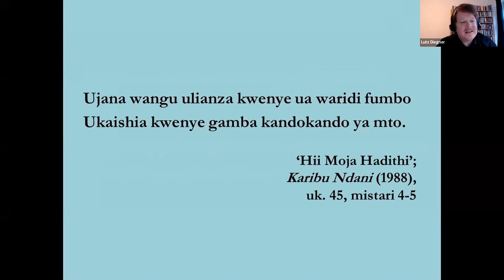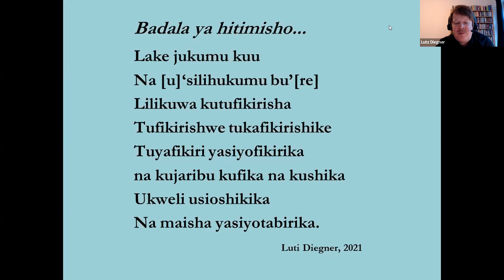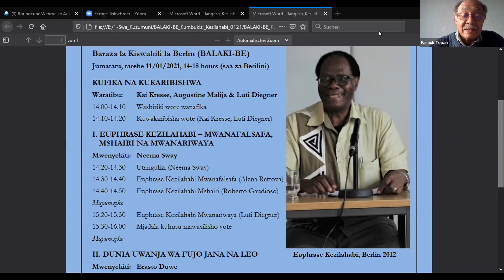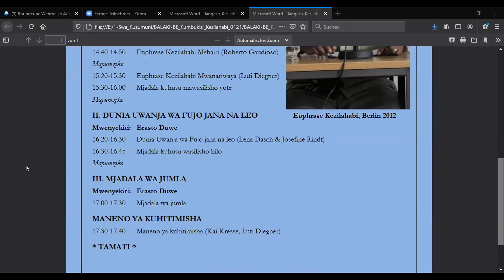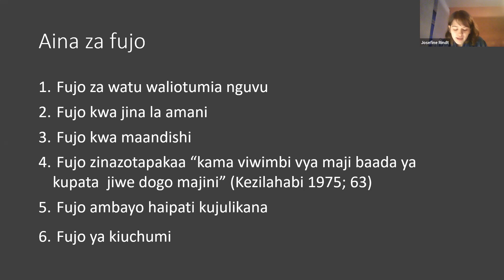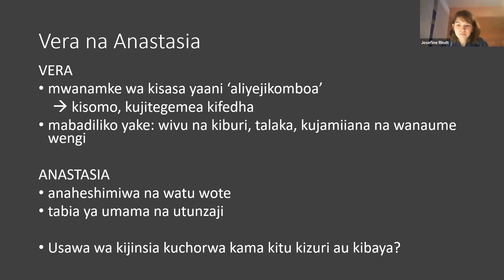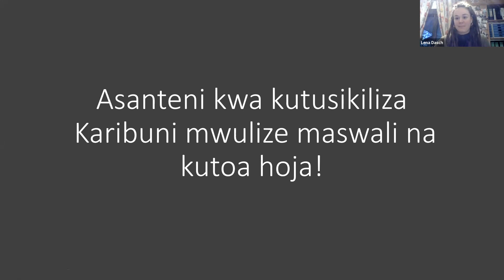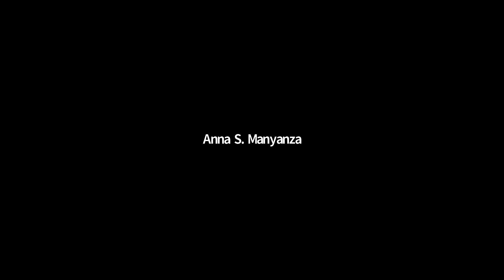KUMBUKUMBU YA KUMWENZI MAREHEMU EUPHRASE KEZILAHABI (1944 – 2020)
Baraza la Kiswahili la Berlin on 11 January 2021

+++ Swahili description below +++

This Baraza, conceived by Lutz Diegner (Lecturer in Swahili Language and Literature, Humboldt University Berlin), served to honour and remember Euphrase Kezilahabi by shedding some light on his life and work. After some opening remarks by co-hosts Kai Kresse (Vice Director and Professor of Anthropology, ZMO) and Lutz Diegner, Neema Benson Sway (Lecturer and Researcher, Institute of Kiswahili Studies, University of Dar es Salaam) started a series of presentations by giving a brief outline of Euphrase Kezilahabi’s life and work. Alena Rettová (Professor of African and Afrophone Philosophies, University of Bayreuth) dealt with Kezilahabi’s philosophical thought by highlighting some of its major features to be found in both this academic and fictional work. Roberto Gaudioso (Researcher in Swahili Literature, University of Napoli) spoke about his poetry and his different approaches to Kezilahabi’s poetry as a researcher and a poet himself. Lutz Diegner then went on to focus on his novels and his ability to discuss complex subjects in simple language. Furthermore, he emphasized Kezilahabi’s ample use of several stylistic devices in his works, such as metaphors, allegories and symbols. Josefine Rindt (BA African Studies, Humboldt University, MA student in Gender, Intersectionality and Politics, Free University Berlin) and Lena Dasch (BA African Studies, University of Bayreuth, MA student in African Studies, Humboldt University Berlin), subsequently gave a short insight into one of Kezilahabi’s best-known novels, Dunia Uwanja wa Fujo, and demonstrated how relevant it is to (re-)read this novel nowadays, especially against the backdrop of the year 2020.
In several rounds of discussion chaired by Neema Benson Sway and Erasto John Duwe (Lecturer and Editor, Institute of Kiswahili Studies, University of Dar es Salaam), participants from Tanzania, Kenya, the US, Great Britain, France, Italy, Switzerland, the Czech Republic and Germany – among them a number of doyens of Swahili literature like Farouk Topan, Abdilatif Abdalla, Catherine Ndungo, Kyallo Wamitila, and Aldin Mutembei – engaged in a rich discussion about Kezilahabi’s work, his methods and ideas.

yake na kazi zake. Baada ya kukaribishwa na Kai Kresse (Makamu Mkurugenzi wa Utafiti na Profesa wa Anthropolojia, ZMO) na Lutz Diegner, Neema Benson Sway (Mhadhiri na Mtafiti, Taasisi ya Taaluma za Kiswahili, Chuo Kikuu cha Dar es Salaam) alitambulisha wasifu na kazi za Euphrase Kezilahabi kwa ujumla. Alena Rettová (Profesa wa Falsafa za Kiafrika, Chuo Kikuu cha Bayreuth) alizungumzia sifa za falsafa yake Marehemu Kezilahabi ambazo zinapatikana katika kazi zake za kitaaluma na za kifasihi. Roberto Gaudioso (Mtafiti wa Falsafa ya Kiswahili, Chuo Kikuu cha Napoli) alizungumza juu ya ushairi wa Marehemu na mkabala wake wa kiutafiti kuyachambua hayo mashairi akiwa mtafiti na mshairi yeye mwenyewe wakati mmoja. Lutz Diegner aliendelea na wasilisho la kuwapatia hadhira vionjo vya riwaya zake Marehemu akisisitiza mkabala wake wa kiuandishi wa kujadili masuala mazito kwa lugha nyepesi, na matumizi mapana na ya kina ya mbinu za kimtindo kama vile jazanda na tamathali za semi, kwa mfano sitiari, istiara na ishara. Josefine Rindt (shahada ya Masomo ya Kiafrika, Chuo Kikuu cha Humboldt, mwanafunzi wa shahada ya uzamili ya Jinsia, Utegemezano na Siasa, Chuo Kikuu Huru cha Berlin) na Lena Dasch (shahada ya Masomo ya Kiafrika, Chuo Kikuu cha Bayreuth, mwanafunzi wa shahada ya uzamili ya Masomo ya Kiafrika, Chuo Kikuu cha Humboldt Berlin) waliizungumzia riwaya ya Dunia Uwanja wa Fujo ya Marehemu Kezilahabi na kuelezea umuhimu wa kukisoma kitabu hiki (tena) leo hii ingawa ni ya zamani kidogo.
Katika majadiliano yaliyoongozwa na Neema Benson Sway and Erasto John Duwe (Mhadhiri na Mhariri, Taasisi ya Taaluma za Kiswahili, Chuo Kikuu cha Dar es Salaam), washiriki kutoka Tanzania, Kenya, Marekani, Uingereza, Ufaransa, Italia, Uswisi, Ucheki na Ujerumani – kati yao maprofesa na wabobezi mashuhuri wa fasihi ya Kiswahili kama Farouk Topan, Abdilatif Abdalla, Catherine Ndungo, Kyallo Wamitila, na Aldin Mutembei – waliyatajirisha majadiliano hayo juu ya kazi na mawazo ya Kezilahabi.